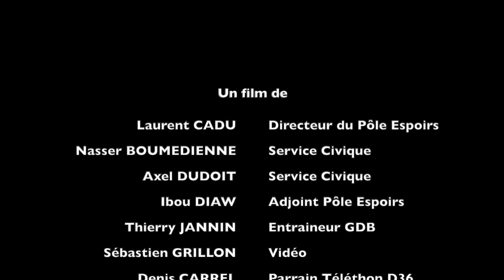Téléthon Foot : le Pôle Espoirs de Châteauroux se mobilise !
Les joueurs du Pôle Espoirs de Châteauroux se sont mobilisés en faveur de l'AFM - Téléthon tout au long de la semaine, découvrez le clip vidéo !